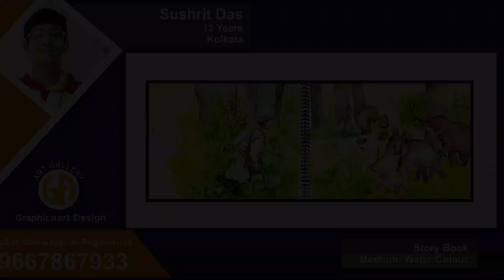3rd Child National Art Exhibition by Graphicoart Design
Welcome to
Graphicoart Design
Where art comes alive!
At Graphicoart Design, we are passionate about bridging the gap between artists and art lovers. Our mission is to create a vibrant platform that showcases artists' incredible talents and fosters a thriving community of creativity and inspiration.
Founded with a deep love for art, we are a team of art enthusiasts dedicated to promoting the works of both emerging and established artists. We believe that art has the power to transform spaces, evoke emotions, and tell stories that words cannot express.

Art Sales: We curate a diverse collection of paintings from talented artists around the world. Whether you're looking for contemporary, abstract, or traditional art, we have something to suit every taste and style.

Exhibitions: We organize exhibitions that bring together artists, collectors, and art aficionados. Our exhibitions are designed to provide a unique and immersive experience, allowing visitors to connect with the artwork and the stories behind them.

Workshops: Our workshops offer a hands-on opportunity to learn from skilled artists. Whether you're a beginner or an experienced artist looking to refine your skills, our workshops are designed to inspire creativity and growth.

Art Fairs: We bring art to the forefront with our art fairs, where artists and buyers can meet, collaborate, and celebrate the world of art. These events are a celebration of creativity, offering a platform for artists to showcase their work and for collectors to discover new talent.

Our Vision
We envision a world where art is accessible to everyone, and where artists are celebrated for their creativity and contribution to culture. Our goal is to support artists in their journey, helping them reach new audiences and achieve success in their careers.

Join Us
Whether you're an artist looking for a platform to showcase your work, a collector seeking the perfect piece, or an art lover wanting to immerse yourself in creativity, Graphicoart Design is here for you. Join us in our mission to bring art to life and create a community that thrives on passion, creativity, and inspiration.